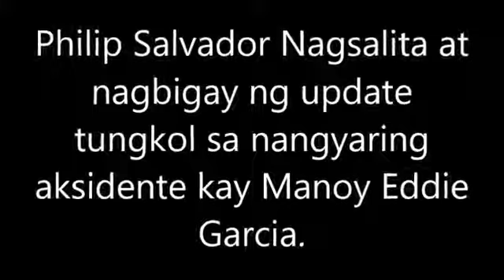Eddie garcia ang tunay na dahilan philip nagsalita